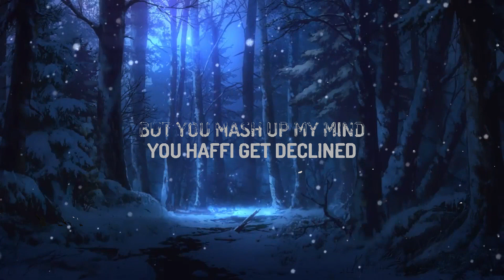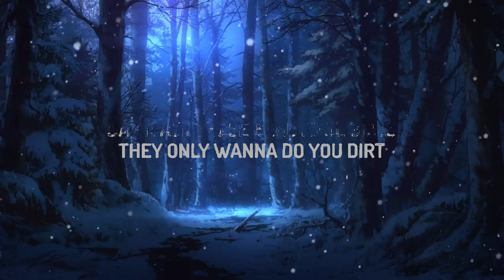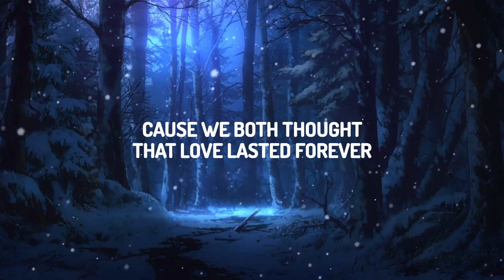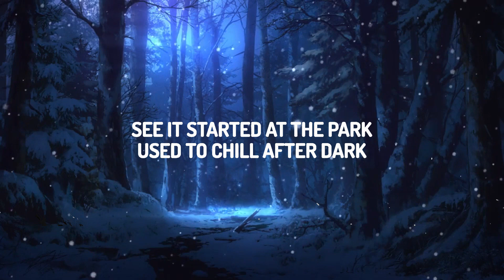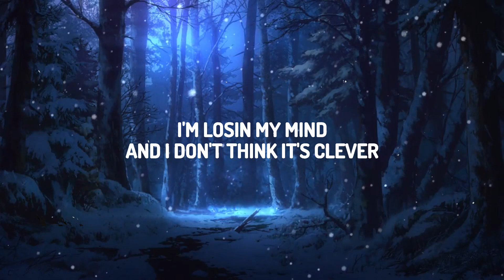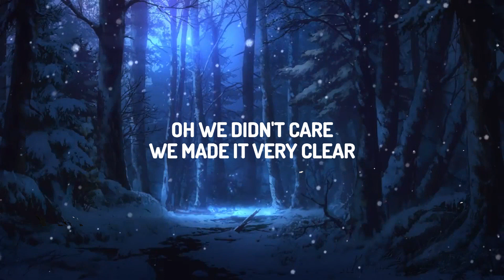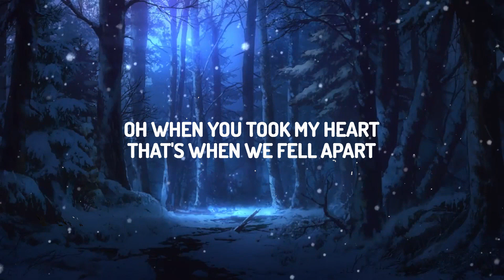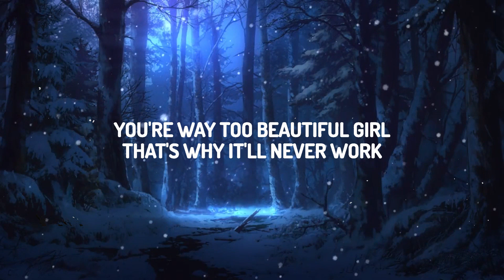Sean Kingston - Beautiful Girls (Lyrics) | lyrics Zee Music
♫ Sean Kingston - Beautiful Girls

See, it started at the park, used to chill after dark
Oh, when you took my heart, that's when we fell apart
'Cause we both thought that love last forever (Last forever)
They say we're too young to get ourselves sprung
Oh, we didn't care, we made it very clear
And they also said that we couldn't last together (Last together)

See, it's very defined, you're one of a kind
But you mash up my mind, you haffi get declined

It was back in '99, watchin' movies all the time
And I never thought that we was gonna see each other (See each other)
And then I came out, Mami moved me down south
It came out to be that she wasn't the girl for me (Girl for me)

Now we're fussin', and now we're fighting
Please tell me why I'm feelin' slighted
And I don't know how to make it better (Make it better)
You're dating other guys, you're telling me lies
Oh, I can't believe what I'm seein' with my eyes
I'm losin' my mind and I don't think it's clever (Think it's clever)

You have me suicidal, suicidal, suicidal

Beautiful Girls Lyrics